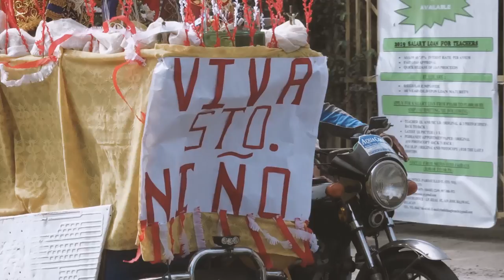KITANG TANAN MAG PIT SENYOR | BALIWAG, BULACAN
VIVA PIT SENYOR STO. NIÑO BALIWAG BULACAN

Performed by:
Malaya Macaraeg
Vincent Eco
Bobbi Olvido of Sunday Sunday
Lourdes Maglinte
Cattski Espina
Budoy Marabiles of Jr. Kilat

Produced by: Carlisle Tabanera of Aela
Recorded at Room Eleven
Mastered by: Jad Bantug of 1032 Studios